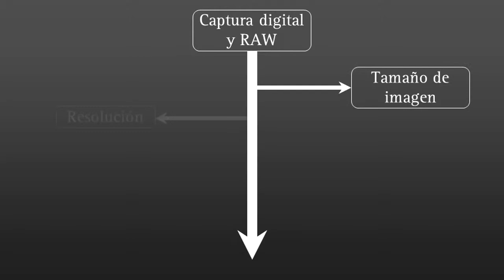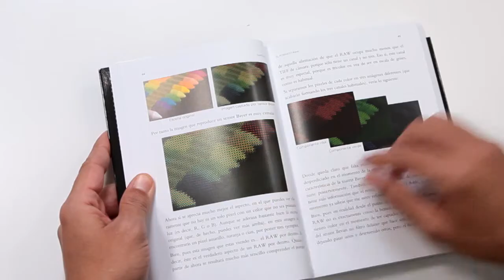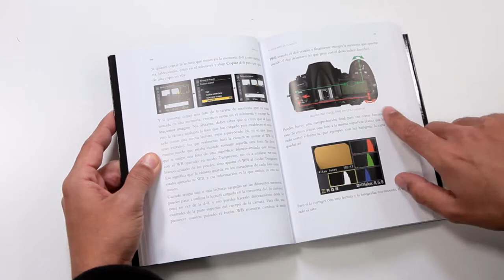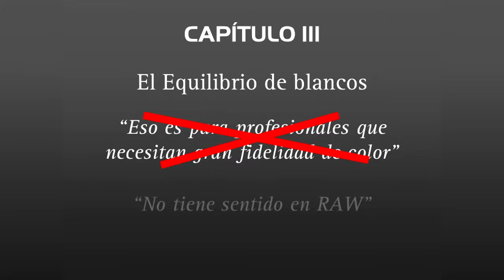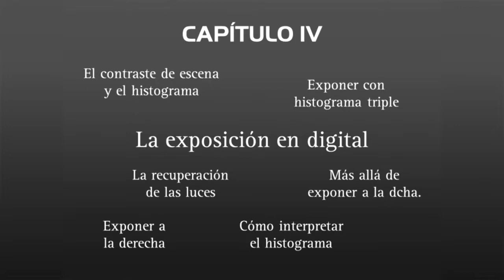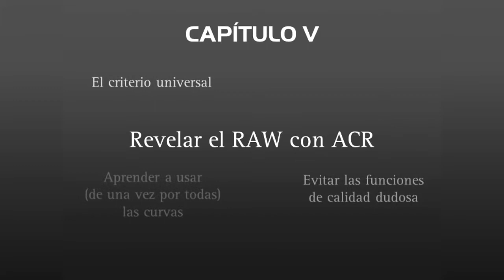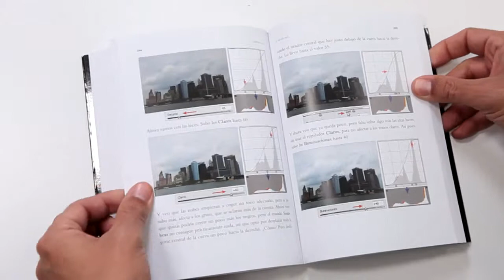Entrevista Hugo Rodriguez - Libro Captura Digital y revelado de RAW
Descubre cómo es el libro de mayor éxito de Hugo Rodríguez, uno de los más completos, exhaustivos y prestigiosos sobre el formato RAW y su revelado.